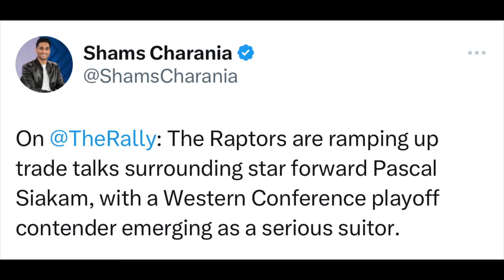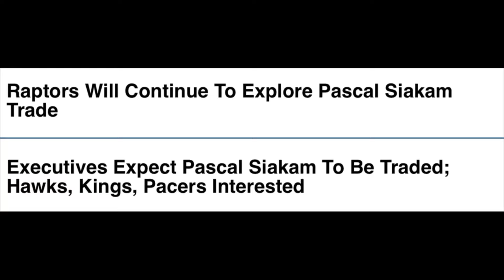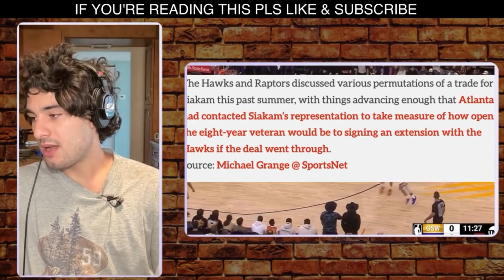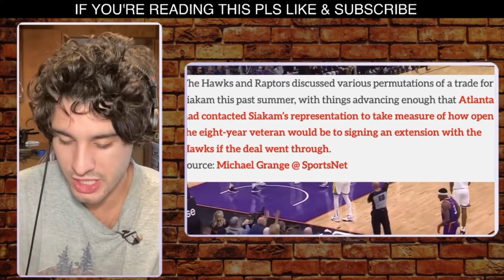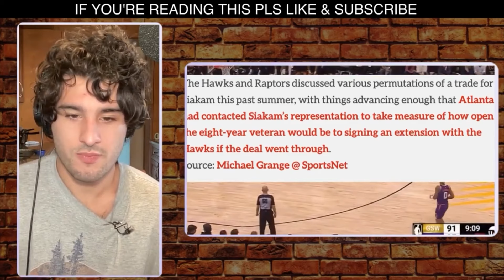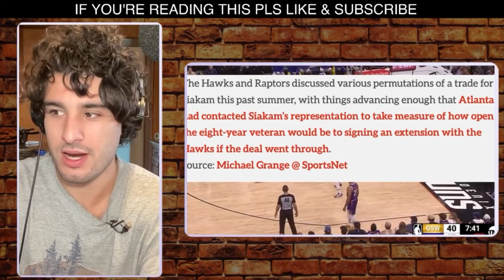Raptors, Kings DISCUSSED A Pascal Siakam Trade Talks